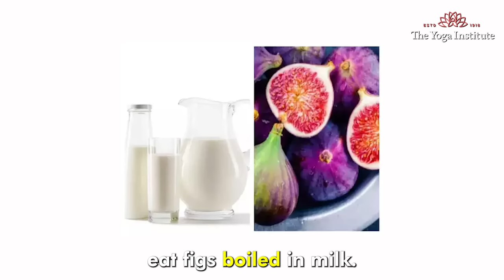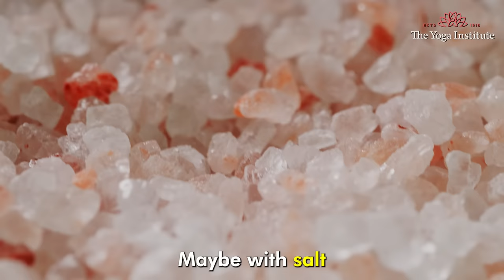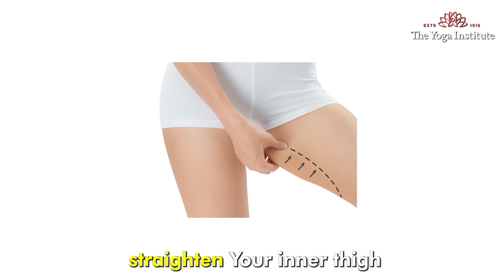Pregnancy Guide: Asanas, Nutrition, Skincare, Mood Swings & Baby Care | Motherhood | Dr. Hansaji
Pregnancy is a remarkable journey, filled with anticipation, joy, and some unique challenges. In this video Dr. Hansaji Yogendra recognizes the significance of embracing a holistic approach to pregnancy, considering not only the physical aspects but also the emotional dimensions.

This video focuses on 4 important pillars of Yogic living

Ahaar (Diet):

To avoid constipation, eat figs boiled in milk.

Avoid canned, processed, and bottled foods.

Include foods rich in fiber, vitamins, minerals, and whole grains.

Include fresh fruits and vegetables specially citrus fruits, green vegetables and whole grains in your diet

Vihaar (Lifestyle):

Practice Vajrasana after meals.

Avoid overexertion, stressful situations, and a negative environment

listen to chants and words of wisdom.

Rest with your feet up for 1-2 hours in the afternoon

Achaar (Traditions):

Avoid asanas that compress the stomach or involve inversions.

To ease backaches, use a hot water bottle,

Practice Pranayama to  find balance and calm you down when you need it.

Vichaar (Mental Well-being):

Have faith in a Higher Reality,

Write 10 positive points

Stay away from stress and anxiety

Overall, this holistic pregnancy guidebook seeks to empower and support expectant mothers by encompassing the elements of Ahaar, Vihaar, Achaar, and Vichaar. It aims to provide comprehensive knowledge, practical tips, and nurturing guidance to help mothers navigate their pregnancy journey with grace, joy, and well-being

Register for our : 200 Hours Yoga TTC - 3 Months Weekend Yoga Teacher Training Course Online - English - Batch